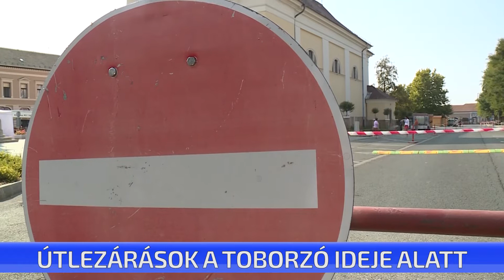Útlezárások a Kossuth Toborzó ideje alatt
A Kossuth Toborzó idején több utat, illetve teret is lezárnak a forgalom elől. A programok központi helyszínén, a Kossuth téren illetve Eötvös téren vasárnap 16 óráig csak gyalogosan lehet közlekedni. Szombaton a hagyományőrző felvonulás idején a Rákóczi utat zárják le teljes hosszában. A három napos rendezvény egyes buszjáratok útvonalát is módosítja.